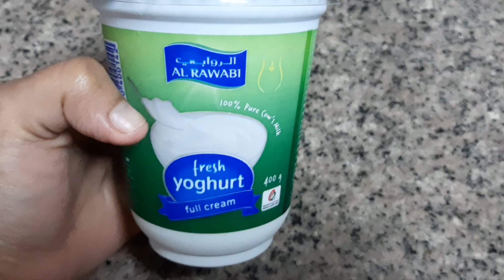Trending Berry up| Fruitbae Berry Up recipe| Desserts Recipe|FC Gallery